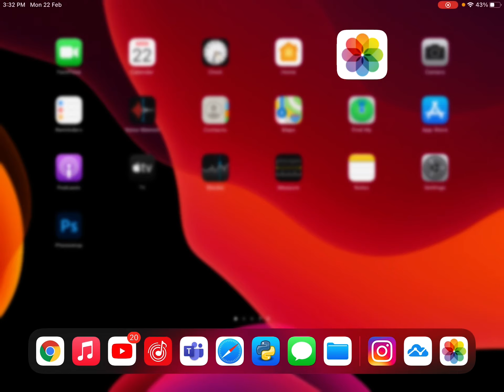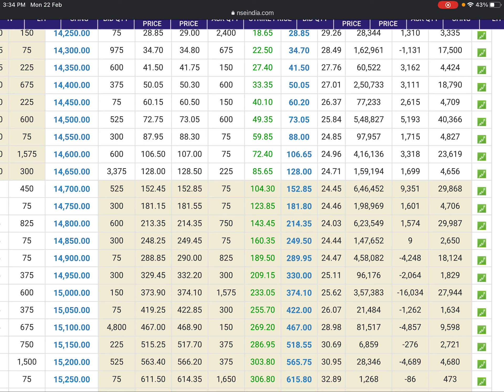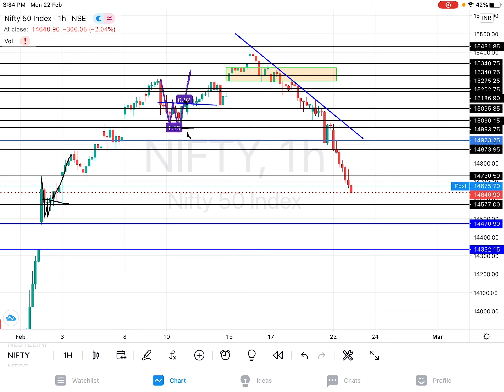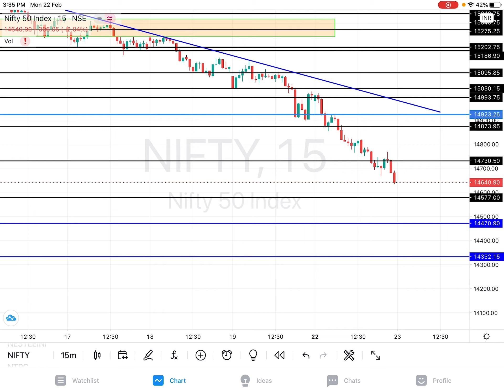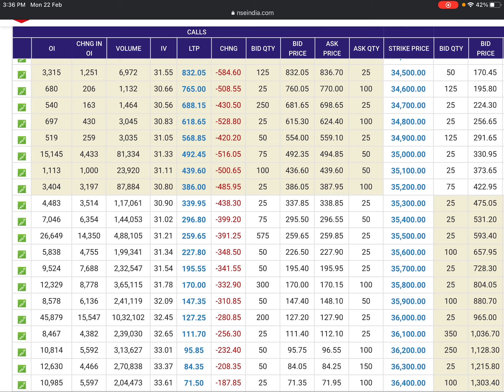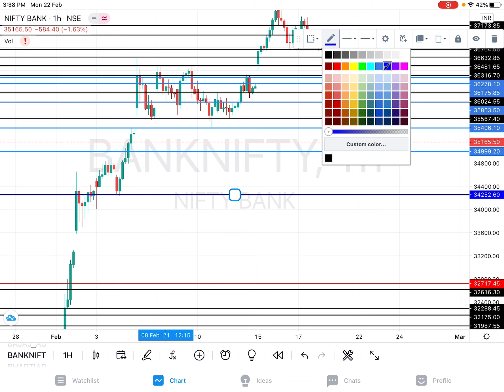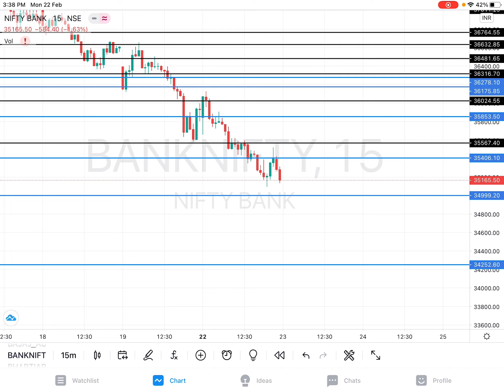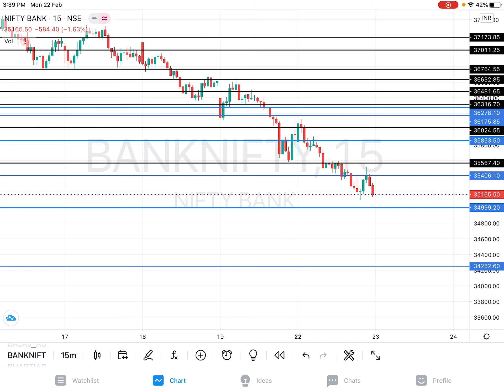BANKNIFTY & NIFTY 23rd FEBRUARY TUESDAY PREDICTION TOMORROW MARKET ANALYSIS